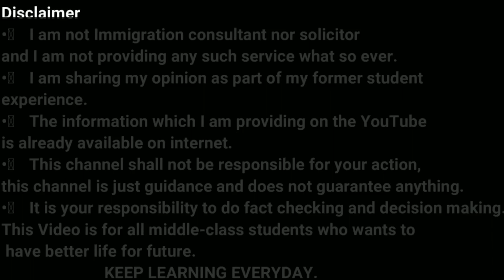TR to PR pathway in Canada is coming back | 5 lakhs logo ko milege PR In canada | Jaldi apply karoo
In this video, we will talk about TR to PR pathway in Canada is coming back | 5 lakhs logo ko milege PR In canada | Jaldi apply karoo

TR TO PR IN CANADA
News for this article: